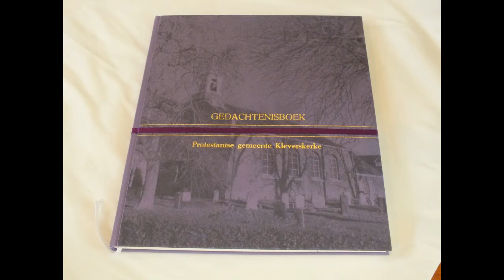Kerkdienst PKN Kleverskerke 05 09 2021 mmv ds Jan Nauta